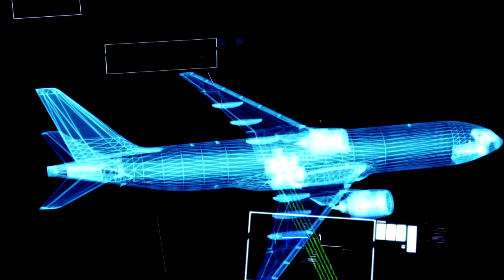ECG Productions - 2017 Reel